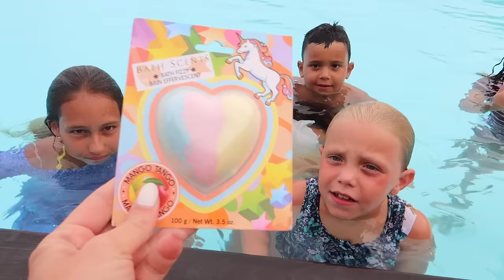♡• INSTAGRAM CONTRÔLE NOTRE VIE | EN VACANCES •♡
•♡• En vacances, en corse, en famille et avec nos amis ! On se retrouve pour une nouvelle vidéo instagram contrôle ma vie ! mais cette fois ci dans un nouveau décor et ... en groupe ! •♡•

Je vous fais pleins de bisous sucrés !!!